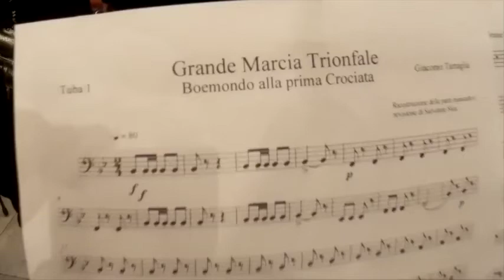Inno a Boemondo in Cattedrale.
In occasione della traslazione delle ossa del Principe di Boemondo dalla Cattedrale alla Tomba sistemata nella cripta, inno alla sua memoria, diretta dal Maestro Pino Lentini​ con la Banda Comunale  "G.Verdi" di Canosa di Puglia